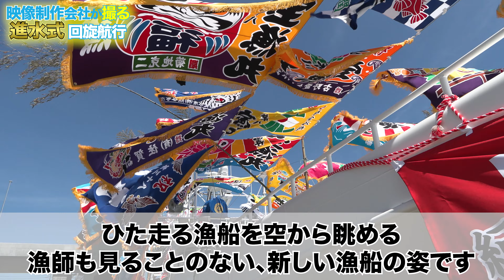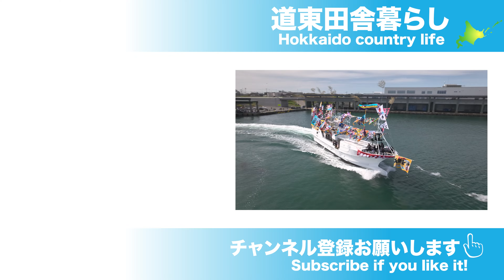漁師魂を揺さぶる！ドローンが捉えた進水式の圧巻映像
令和6年6月2日に行われた、歯舞漁業協同組合所属　第三十八宝漁丸様、歯舞漁港での進水回旋の様子です。

☆☆☆撮影・編集☆☆☆
株式会社デジコネ
【仕事依頼等のご相談は以下リンクよりお願いします】

【☆☆☆オススメリンク☆☆☆】
【進水式-Japanese fishing boat launching ceremony】

北海道道東地区で田舎暮らししてます。道東の景色を楽しみながら、漁師さんの船に乗せて頂き漁を取材したり（漁チューバー）、酪農の取材をしたり（農チューバー）、SUPにのったり、道東の自然と一次産業の街を楽しみながら生活をしています。
I live in the countryside in the eastern Hokkaido area. While enjoying the scenery of Eastern Hokkaido, you can get on a fisherman's boat and cover fishing (fishing tuber), dairy farming (agricultural tuber), SUP, nature and the city of primary industry in Eastern Hokkaido. I am enjoying my life.
我住在北海道东部的农村。在享受北海道东部风光的同时，还可以乘坐渔船，畅游北海道东部垂钓（钓薯类）、奶牛养殖（农薯类）、SUP、自然和第一产业城市，享受生活。

・CANON XF405

・AZDEN SGM-PDII

・Apple・iMac Pro

Adobe Premere Pro CC